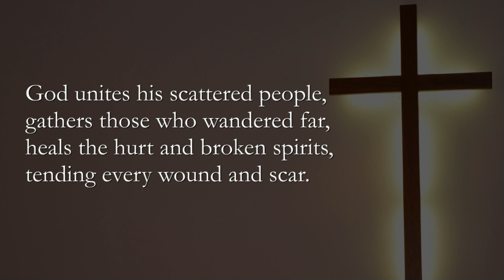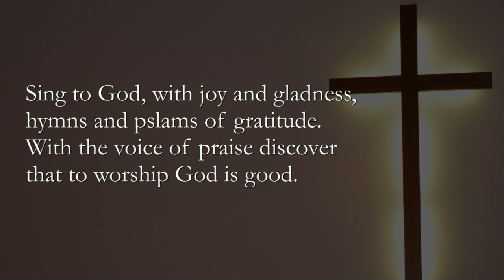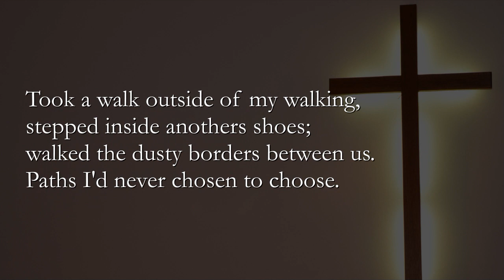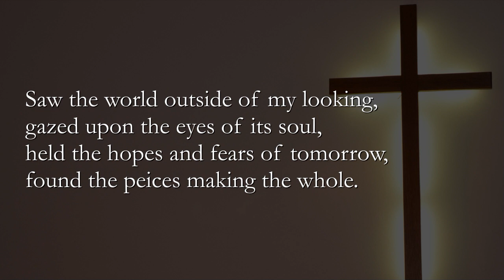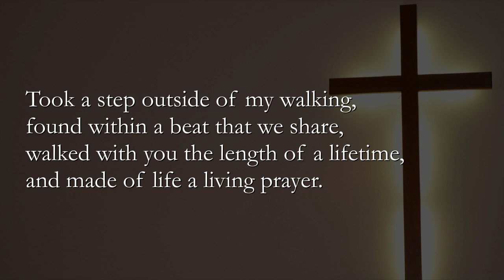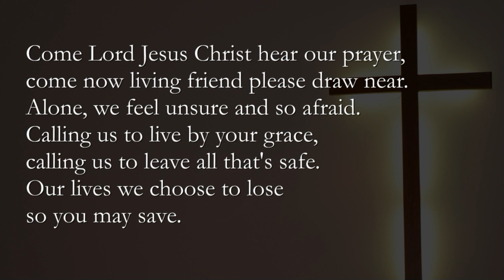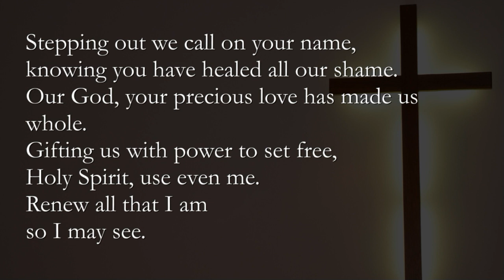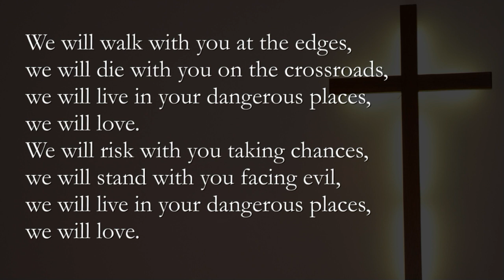Commitment week 3 - Integrity